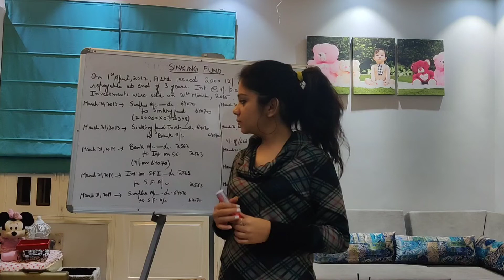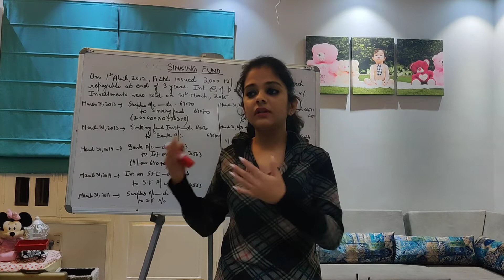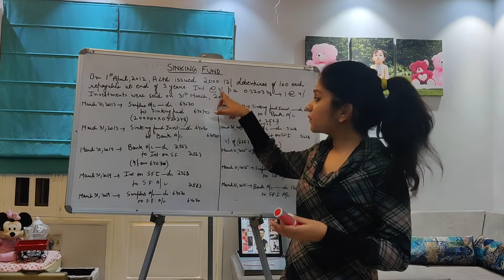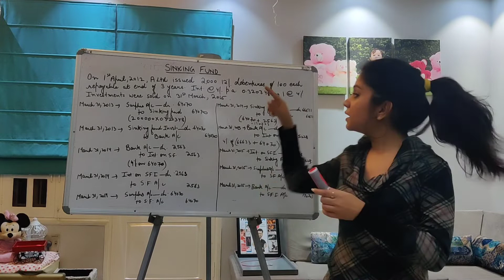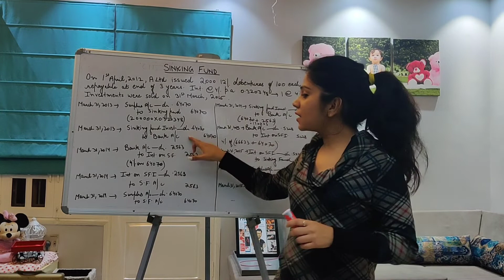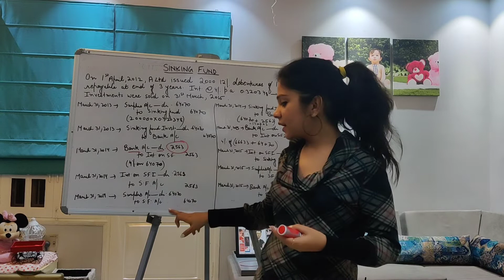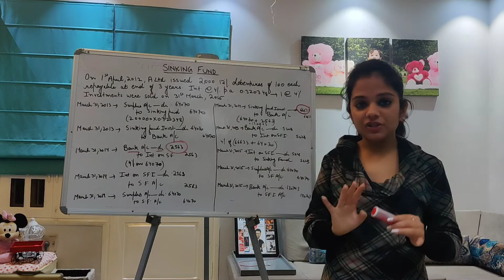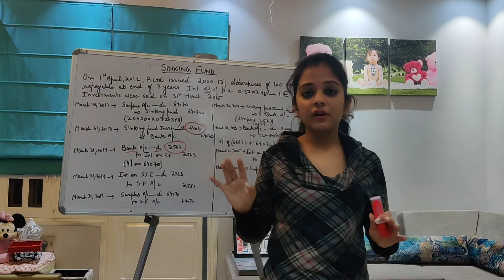Sinking fund method- Redemption of Debentures| By- NET EXPONENT| Yashika Chakarwarty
Hello everyone

In this video I have discussed about the sinking fund method for redemption of debentures, its working and examples.
This video can be watched by students preparing for CA, CS, CMA, CFA, B.com, M.com, MBA, BBA, NTA- NET.

If you liked my video please share.